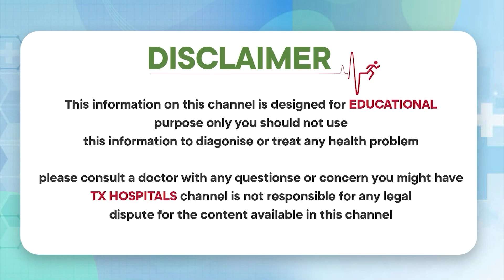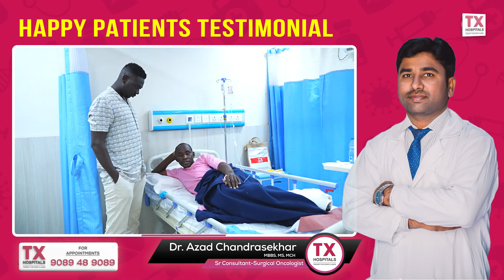International Patient Success Story || Tumor in the Leg || Dr Azad Chandrasekhar || TX Hospitals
1) WhatsApp Group: Ask your questions to our Expert Doctors, Join us

Regards,